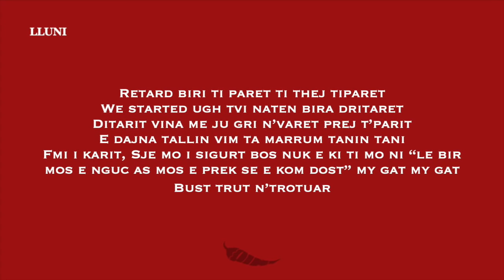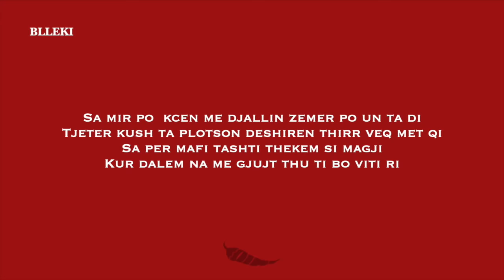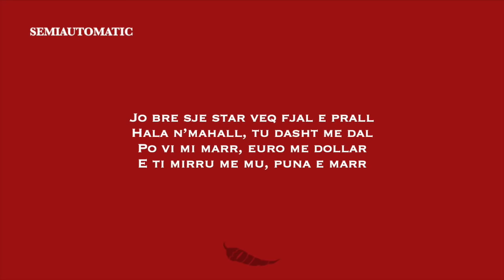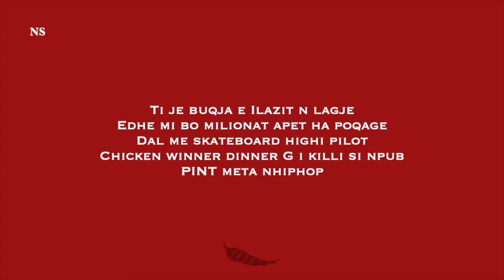Lluni, Blleki, Semiautomvtic, Kreshnique, NS - Freestyle per Ciferr (PINT)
"Freestyle per Ciferr" - Lluni, Blleki, Semiautomvtic, Kreshnique, NS

Lyrics by: LLuni, Blleki, Semiautomatic, Kreshnique, NS
Beat by: Blleki
Rec, Mix,Master: Kmaster, Erno (Pint Studio)
Produced by PINT 2019